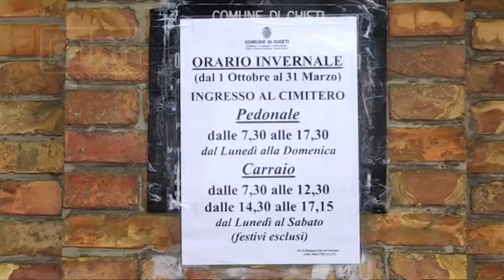Chieti - Il cimitero riapre, ma i problemi restano